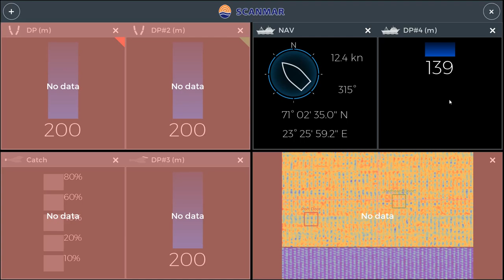I HAVE NO IDEA WHAT I'M DOING! | $2,000,000 Fish Haul | Fishing Barents Sea Lunar Bow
Commercial fishing on the Barents Sea! Take the helm of your very own fishing boat in Fishing: Barents Sea and explore the vastness of the Barents Sea in search for the best fishing zones. Start out small and earn officially licensed Scanmar Equipment and the officially licensed Hermes trawler. In this episode we buy the Lunar Bow. Join me as we trawl for fish in the open water.